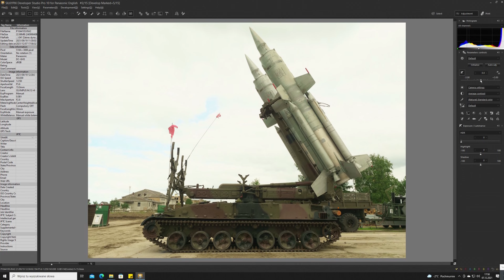Zakres dynamiczny w micro 4/3 - odzyskiwanie świateł w RAWach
Zakres dynamiczny w fotografii, to ilość poziomów jasności między najjaśniejszymi oraz najciemniejszymi partiami obrazu. Im większy tym lepszy, bo mniej wtedy obszarów przepalonych i/lub zupełnie czarnych. A jak to wygląda w praktyce w systemie micro 4/3? Dziś o światłach i o tym, ile można z nich odzyskać, gdy się przepalą.

Mój sprzęt:

Bardzo dobry i jasny obiektyw szeroki standard, doskonały np do kościołów
Mobilny, mały softbox z mocowaniem do lamp reporterskich oraz innych modyfikatorów światła:
Monitor, fabrycznie kalibrowany, z 100% pokryciem spektrum sRGB, w świetnej cenie:
Wyjątkowo dobre jak na swoją cenę głośniki/monitory bliskiego pola, na których miksuję dźwięk
Bardzo wygodne i wysokiej klasy słuchawki, świetnie uzupełniają głośniki przy miksowaniu